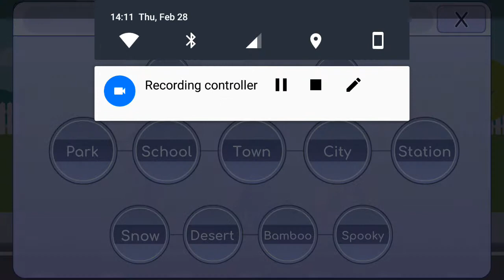Luni's quiz (ALL ANSWERS!!) | Gacha Life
I hope this video is helpful for y'all :D